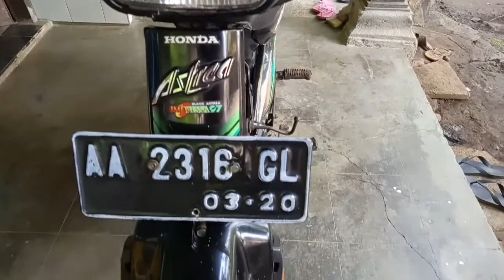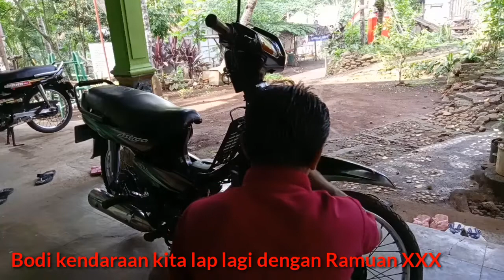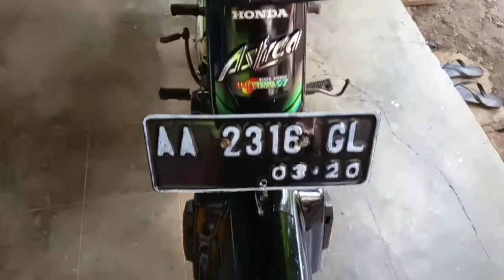Efek Glowing Pada Bodi Kendaraan || Ramuan XXX || Mengkilapkan Bodi Motor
Tutorial cara mengkilapkan bodi motor dengan biaya murah dan mudah didapat disekitar rumah.

Backsound : Infinitife Door from Kinemaster Pro